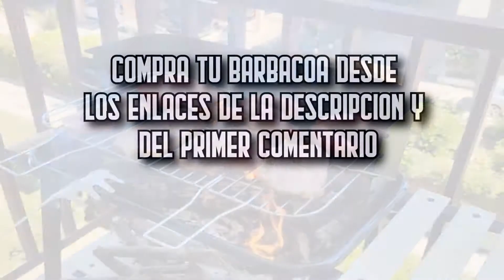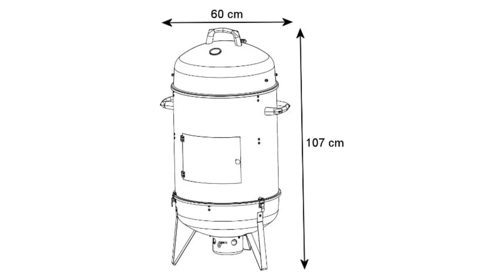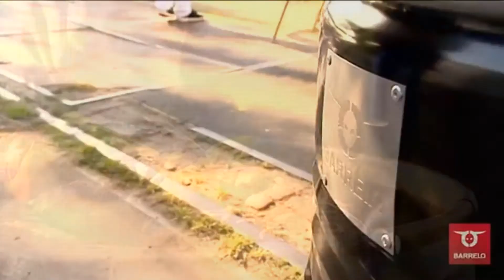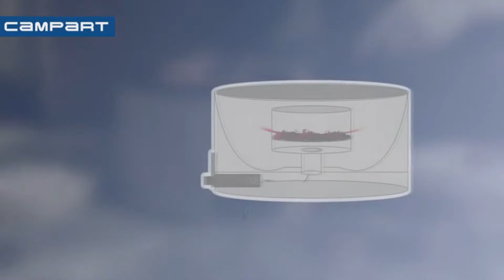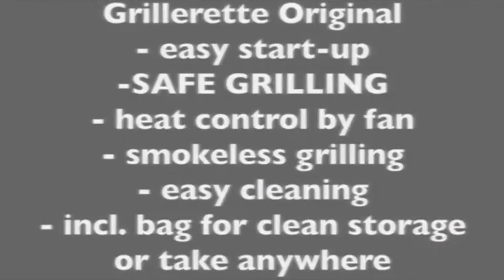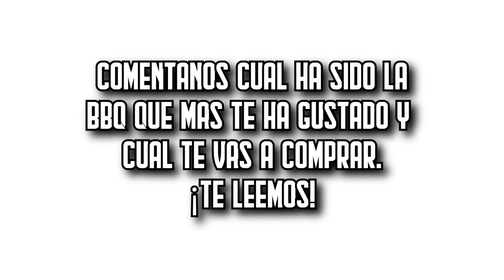🔥 Las 9 MEJORES Barbacoas BARATAS de Amazon [2023] ✅ [Calidad/Precio] BBQ Eléctricas / Gas / Carbón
⬇️ Si estás buscando las mejores barbacoas de Amazon, aquí encontrarás las más buenas, baratas y con una relación calidad precio increíble. ¡Echa un vistazo! ⬇️

🔺 1. Cecotec PerfectCountry BBQ (Amazon)

🔺 2. Bastilipo BBQ-2000P (Amazon)

🔺 3. BBQ-Toro Hickory Ahumador (Amazon)

🔺 4. (Amazon)

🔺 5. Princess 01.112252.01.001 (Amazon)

🔺 6. Barbecook Karl (Amazon)

🔺 7. BarrelQ BQ-S (Amazon)

🔺 8. Campart Travel BQ-6840 (Amazon)

🔺 9. Food&Fun Grillerette Classic (Amazon)

👉 Encuentra aquí las mejores ofertas en barbacoas (Amazon)